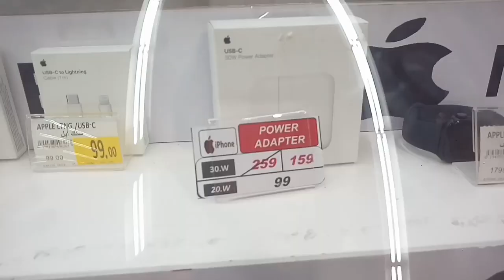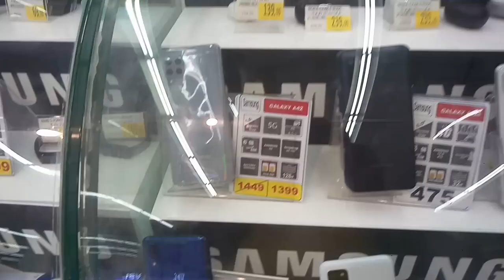National Day Saudi arabia All Mobile discount offer | Youm Al-Watni in KSA,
Saudi Arabia Latest Update News today in Urdu and Hindi, Saudi News in Urdu, Today News in Saudi Arabia, National Day Saudi arabia All Mobile discount offer | Youm Al-Watni in KSA, youm al watni discount offer in saudi arabia, saudi arabia national day offer,